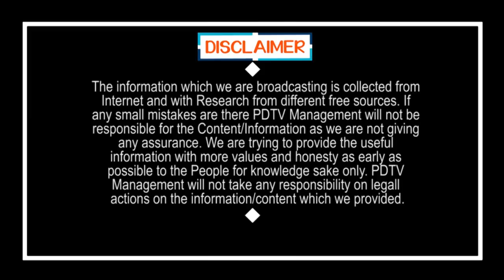CM Jagan Idea was Super Working | జగన్ ఐడియా.. ఏపీకి వందల కోట్ల లాభం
జగన్ ఐడియా.. ఏపీకి వందల కోట్ల లాభం | CM Jagan Idea was Super Working | PDTV News